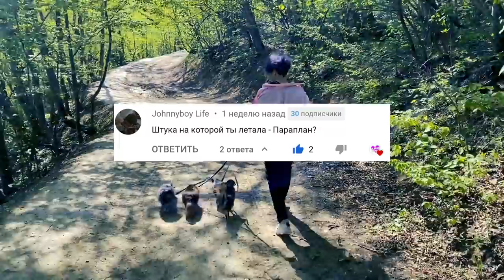Кошка и собаки едут на ВОДОПАД впервые! Реакция, с собаками на море, новый дом с бассейном - ДЕНЬ 4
В этом видео Кошка и Собаки едут на ВОДОПАД! С собаками на море, гуляем, новый дом с бассейном - ДЕНЬ 2 - я, все мои четыре собаки и кошка Киса Алиса живем в путешествии на машине на целый месяц на полуострове, ездим и гуляем по достопримечательностям природы. Мы переехали в новый дом, тут есть бассейн, возможно, мы снимем видео, как питомцы купаются в бассейне! А сегодня мы отправимся в тяжелый путь - на большой водопад, и с нами будут не только песики, но и кошечка! Дорога туда очень сложная, камни, ямы, подниматься в горы трудно, зато там нас ждал огромный водопад! Такое питомцы увидели впервые!